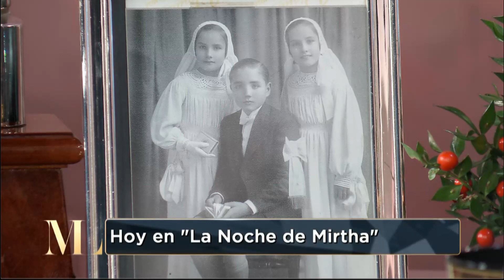Mirtha Legrand habló de la salud de su hermano José Martínez Suárez: "Gracias a Dios está mejor"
Momento emitido el sábado 10 de agosto de 2019 en La noche de Mirtha.
El cineasta se encuentra internado en terapia por una neumonía infecciosa en la Clínica Cemic de Palermo.
José Martínez Suárez, prestigioso cineasta hermano de Mirtha Legrand, se encuentra internado en la Clínica Cemic de Palermo en terapia por una operación que se realizó de cadera tras una caída y también por lo están tratando por una neumonía infecciosa.
Si bien en un principio se informó que el José Martínez había contraído la enfermedad en la misma clínica, La Chiqui habló del tema en La Noche de Mirtha y aclaró la situación. Además, llevó tranquilidad sobre la salud de su hermano y expresó: "Gracias a Dios está mejor".
"Entró con una neumonía y había tenido una caída y estaba con una fisura de cadera. Pero está mucho mejor", explicó. Además, aprovechó también para dejarle un saludo a su hermana Goldie y a su hija Marcela Tinayre.